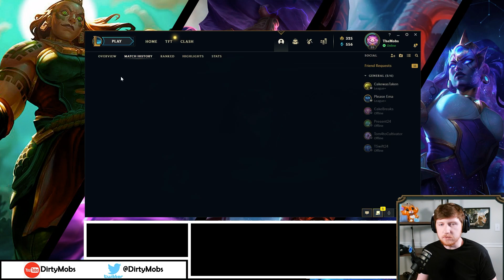Challenger player discusses misconceptions of League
I'll get into the mistakes most players make on laning, builds, macro vs mechanics, play analysis, and more.

Season 12 Illaoi runes guide League of Legends by Challenger DirtyMobs  | Illaoi vs Wukong Top
Rank 1 Illaoi league of graphs, ugg, and opgg
Grasp of the Undying - Demolish - Bone Plating - Unflinching
Manaflow Band - Transcendence
Adaptive Force - Armor - Scaling Health